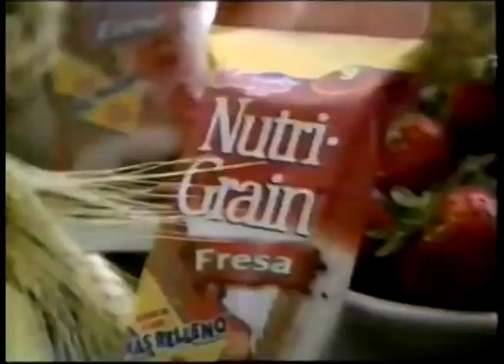Comerciales mexicanos: Kelloggs 2003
Línea de barras Kelloggs